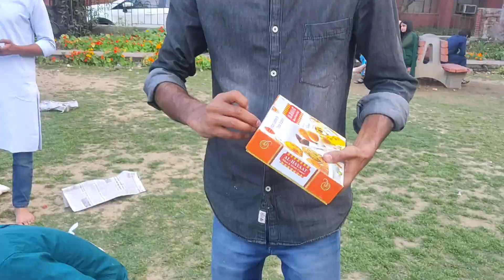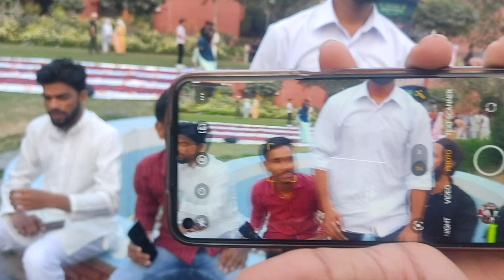Ramadan Vibes INSIDE JMI's HUGE Iftar Party!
In this Vlog Video I have shown - Ramadan Vibes INSIDE JMI's HUGE Iftar Party!

Your Queries -
jamia iftar party
jamia millia islamia university hostel
jamia millia islamia university tour
jamia vlog
jamia millia islamia university vlog
jamia millia islamia iftar party
JMI Cinematic Vlog
Jamia - Dawat e Iftaar
Jamia during ramzan
Jamia Campus
Jamia Ifatar Party ramzan